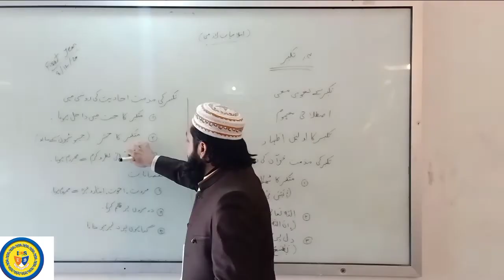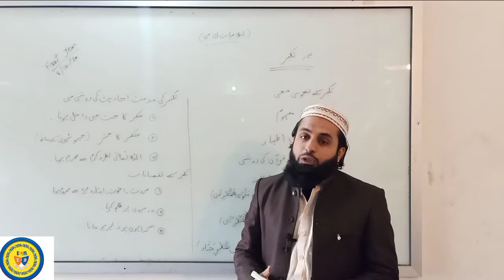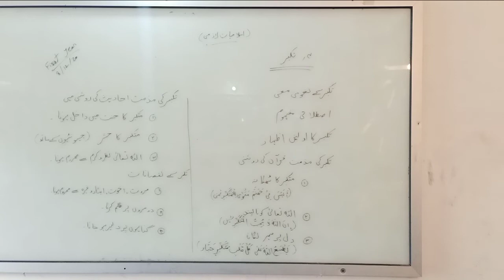1st year Islamiat lecture 8 Dec 2020